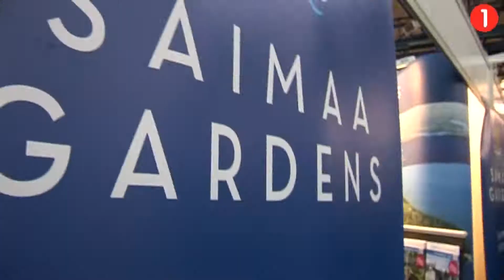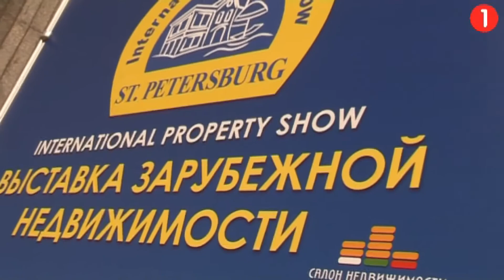St. Petersburg International Property Show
The leading exhibition of foreign real estate market.

Firmly established as the leading event in Russia for the overseas property market, the Moscow International Property Show will again attract more than 5,000 targeted visitors to meet with 100+ International Property Participants.

St. Petersburg International Real Estate Show. The exhibition takes place in Saint Petersburg -- the second largest city in Russia and the third largest city in Europe. The St. Petersburg International Property Show is a superb opportunity for Property Developers and International Real Estate Agents to present their developments and properties directly to a carefully selected audience of high net income prospective Russian clients. We also organize the Bulgarian Real Estate Salon as part of the St. Petersburg International Property Show.